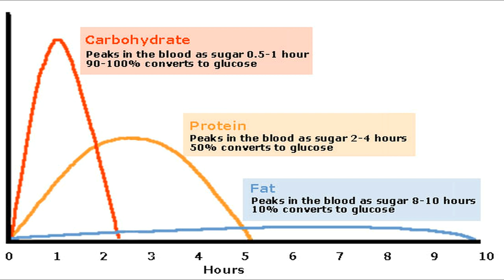ازاى الدهون بتتخزن فى الجسم - ازاى انت بتزيد فى الوزن والتخلص من الدهون (اسرع طريقة مجربة)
كيف يتم تخزين الدهون في الجسم
فى الفيديو هيصحح كل معلوماتك اللى مبنيه على اعتقادات قديمة وافكار قديمة صدقنى هتتفاجى لما تشوف الفيديو ده